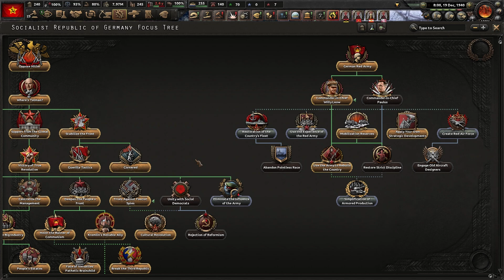Kann das KOMMUNISTISCHE Deutschland die WELT erobern? #7 | Hearts of Iron 4 Deutsch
Was wäre wenn Deutschland kommunistische geworden wäre? Glücklicherweise können wir in Hearts of Iron 4 genau solche Szenarien nachstellen. Natürlich alles nur zur Unterhaltung!